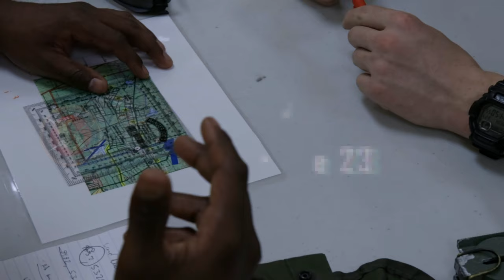Watch US Marines Take On an EPIC Field Exercise!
U.S. Marines with Headquarters Battalion, Marine Forces Reserve, participate in a field exercise at Camp Shelby, Mississippi, March 27-31, 2023.

Marine Forces Reserve Headquarters Battalion Field Exercise
MS, UNITED STATES
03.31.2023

Headquarters Battalion conducts yearly field exercises where Marines practice and sustain fundamental skills, including land navigation, patrolling, and night shooting. (U.S. Marine Corps video by Cpl. Ryan Schmid)

Film Credits: Video by Cpl. Ryan Schmid